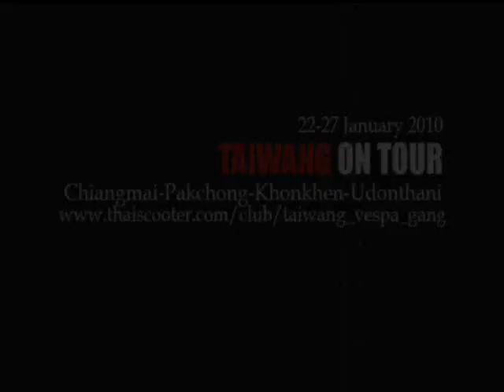Taiwang on tour 22-27/01/2010 clip4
Taiwang vespa gang on tour 22-27/01/2010

Chiangmai-Pakchong-KhonKen-Udonthani

จะเข้าลพบุรีครับ ฟ้าข้างทางสวยมากๆๆครับชอบๆๆ